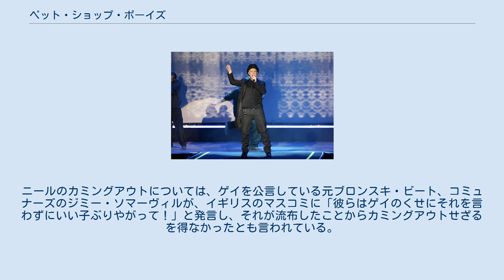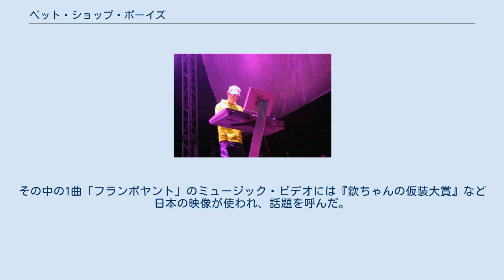ペット・ショップ・ボーイズ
イギリスのポップ・ミュージシャン
ダンスロック・バンド
ｐｓｂ ペット・ショップ・ボーイズ（英語: Pet Shop Boys）は、イギリスのポップ・デュオ。
 ニール・テナント クリス・ロウ 1981年に、ミュージシャン兼雑誌記者のニール・テナントと、当時学生だったクリス・ロウの2人が出会って結成された。
楽器屋で2人同時に同じキーボードに手を出したことより運命的なものを強く感じたとのこと。
デビュー当初のユニット名は「ウエストエンド」、その後、共通の友人がペットショップで働いていたことから現在の名前に改名した。
 1984年にエピックからシングル『ウエスト・エンド・ガールズ』でデビューしたが、この時は売れず散々な結果であった。
1985年にパーロフォンに移籍後、2曲目としてリリースした「ウエスト・エンド・ガールズ」のポップアレンジバージョンが大ヒット、全世界で約150万枚を売り上げて一躍有名になった。
この曲は、日本でスズキ・カルタスGT-iのCMソングに使われた。
翌年にはファースト・アルバム『ウエスト・エンド・ガールズ』を発売し、全英3位とこれもまた大ヒット。
その後も現在に至るまで数々のヒット曲を提供し続けている。
 1987年には、ニール自身の体験が基になっている宗教的な曲「哀しみの天使」や、ブレンダ・リーのカヴァーである「オールウェイズ・オン・マイ・マインド」が全英1位となった。
ちなみに後者は彼らのUKにおける唯一のクリスマスNo.1ソングである。
また同年にはニールのファンであるダスティ・スプリングフィールドと「とどかぬ想い」でデュエットした。
1989年には初のワールド・ツアーを行い、以降も精力的に活動している。
 基本的に歌詞はニール、メロディーラインはクリスが作成している。
クリアなウィスパーボイスのボーカルと流れるようなシンセポップが特徴で、ダンスミュージックとして高く評価されている。
また前衛映画の製作も行っており、ミュージックビデオやライブでの演出にもその映像的センスが見られる。
 ポップな曲調でありながら歌詞やテーマに社会的事象への風刺を取り入れることも多く、前述の「It's a Sin」や、1991年のソビエト連邦の崩壊にインスピレーションを受けミュージックビデオで社会主義リアリズム的をカリカチュアライズした「ゴー・ウエスト」が有名。
 U2の「ホエア・ザ・ストリーツ・ハヴ・ノー・ネイム」をHi-NRG調にした上で、ボーイズ・タウン・ギャングがカヴァーした「君の瞳に恋してる」とのメドレーにするなど、その発想力が注目を集めることも多い。
（なお、このカヴァーを聴いたU2が激怒し、両者の関係が悪い時期があったが、その後和解したという）。
2013年発売のアルバムではブルース・スプリングスティーンの「The Last to Die」をディスコカバーしている。
 ボーカルのニール・テナントは1994年にゲイであることをカミングアウトしている。
前述のヒット曲「ゴー・ウエスト」の原曲は、メンバーに2名のゲイを含みながらもまだ同性愛に寛容でなかったニューヨークを活動拠点としていた1970年代の音楽グループ、ヴィレッジ・ピープルが、ゲイのメッカである（西方にある）サンフランシスコへの憧れを歌った曲であるほか、ペット・ショップ・ボーイズのライヴパフォーマンス自体にもゲイ的な表現が目立つ。
ニールのカミングアウトについては、ゲイを公言している元ブロンスキ・ビート、コミュナーズのジミー・ソマーヴィルが、イギリスのマスコミに「彼らはゲイのくせにそれを言わずにいい子ぶりやがって！」と発言し、それが流布したことからカミングアウトせざるを得なかったとも言われている。
 2003年には、ベスト盤『ポップアート』を発表。
その中の1曲「フランボヤント」のミュージック・ビデオには『欽ちゃんの仮装大賞』など日本の映像が使われ、話題を呼んだ。
 2009年にブリット・アワードの生涯功労賞を受賞した。
 2013年、長年在籍していたパーロフォンからコバルト・レーベル・サービスに移籍。
同年6月に移籍後初となるオリジナル・アルバム『エレクトリック』を発売。